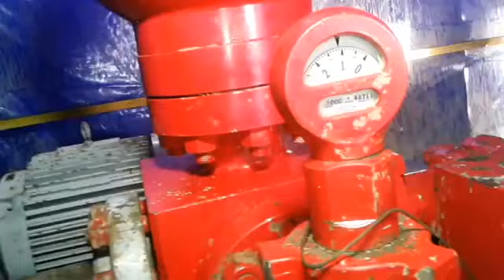Работа буровой вахты